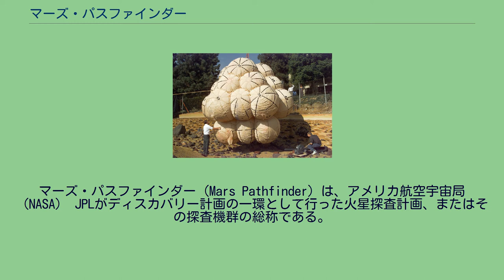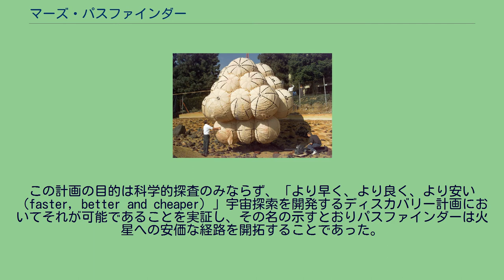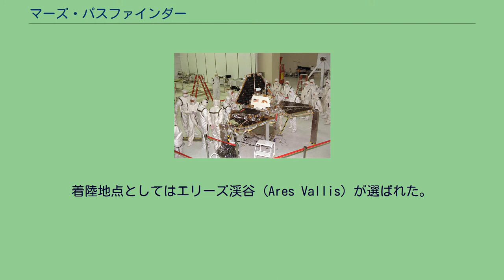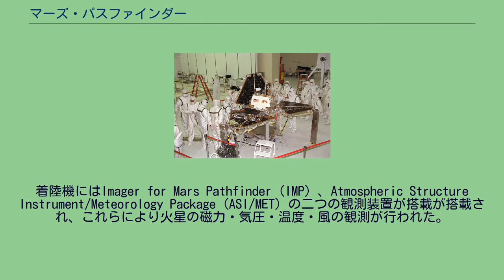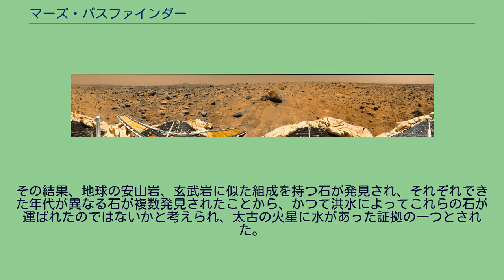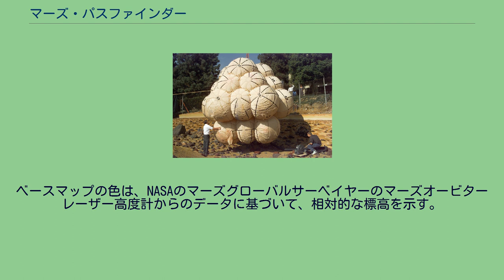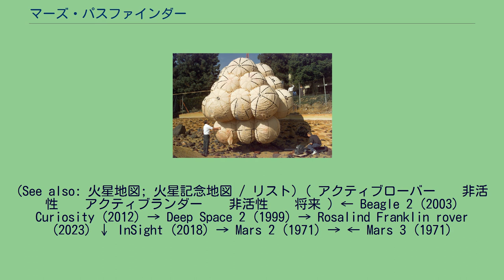マーズ・パスファインダー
マーズ・パスファインダー（Mars Pathfinder）は、アメリカ航空宇宙局（NASA） JPLがディスカバリー計画の一環として行った火星探査計画、またはその探査機群の総称である。
1996年12月4日に地球を発ち、7か月の後、1997年7月4日に火星に着陸した。
この計画で、マーズ・パスファインダーは約1万6000枚の写真と、大量の大気や岩石のデータを送信した。
1976年のバイキング2号以来、実に20年ぶりに火星に着陸した探査機となった。
また、従来のロケット推進を用いた軟着陸ではなく、惑星探査の低コスト化を図るためにエアバッグに全体を包み込んで惑星表面に突入し、地表でバウンドさせるという独特の着陸システムを確立し、以降の火星探査に大きく貢献することとなった。
アルファ粒子X線分光計で岩の組成を測定する火星探査車ソジャーナ・ローバー エアバッグのテスト風景 マーズパスファインダー探査機は火星地表に着陸する探査車（マーズ・ローバー）を中心とし、ローバーを火星まで送り届けるための宇宙機、ローバーを着陸させるためのエアバッグを装備した着陸機、それらを保護するエントリーカプセルからなる。
探査機は約7か月をかけて地球から火星へ飛行し、火星周回軌道にはいることなく直接火星大気圏に突入した。
火星大気圏突入後、エントリーカプセルはパラシュートとロケット噴射で減速した後、エアバッグに包まれた着陸機を切り放した。
エアバッグに包まれた着陸機は少くとも15回はバウンドし、最初の一回は15.7mバウンドしたものと計測されている。
落下した着陸機は正四面体の形状をしており、エアバッグのガスを抜いた後に花びらのように展開、その後、内部に搭載されていたローバーに（火星での）日の出とともに太陽電池により電力が供給されて起動し、ローバーは着陸機を中継して地球との通信を行いつつ探査を行った。
ローバーは六輪の自律的駆動が可能な電気駆動車で、岩などの障害物を判別して回避することができた。
電源は太陽電池であるが、保温用に少量のプルトニウムを搭載している（発電には用いられない）。
ローバーはアメリカの女性公民権運動家ソジャーナ・トゥルースにちなみ「ソジャーナ」と命名された。
着陸後には通信の中継器として使用された無人基地（着陸機）は「カール・セーガン記念基地」と名付けられた。
この計画の目的は科学的探査のみならず、「より早く、より良く、より安い（faster, better and cheaper）」宇宙探索を開発するディスカバリー計画においてそれが可能であることを実証し、その名の示すとおりパスファインダーは火星への安価な経路を開拓することであった。
2004年に火星に到着したマーズ・エクスプロレーション・ローバー（MER）も同様のエアバッグを用いる方法で二機の探査機を無事投入している。
しかし、2004年に同様のエアバッグ手法で火星着陸を目指した欧州宇宙機関（ESA）のビーグル2号（マーズ・エクスプレスに搭載）は火星への降下中に通信途絶となった。
パスファインダーの開発期間は3年で、打ち上げ費用、運用費用を含む総費用も2億8000万USドルに抑えられている。
火星探査にかかったコストで比較すると、バイキング計画の約1/5となる。
ローバーは非常に小型で、質量10.6キログラム、65cm x 48cm x 30cm と人間が抱えて持ち上げられるほど小さい。
後のMERやマーズ・サイエンス・ラボラトリーではさらに大きなローバーが投入された。
この探査により、火星に古くは水が存在したことが明らかになった。
着陸地点としてはエリーズ渓谷（Ares Vallis）が選ばれた。
この付近は着陸するのに安全であるのと、過去に火星に存在した水による洪水によって堆積物があると予想されたためである。
着陸のシーケンスは以下の通り（および英語版wikipedia 2006/11/20 10:00より）。
火星の暦で翌日（Sol 2）、写真よりエアバッグの一つが完全にしぼんでいないことが確認され、ローバーの地表への移動の障害になることが予想された。
そこで地上からの指示により着陸機のパネルを一つ動かし、無事ローバーを火星上に移動させた。
カール・セーガン記念基地から撮影した地表の様子。
中央にソジャーナが写っている。
着陸機にはImager for Mars Pathfinder（IMP...